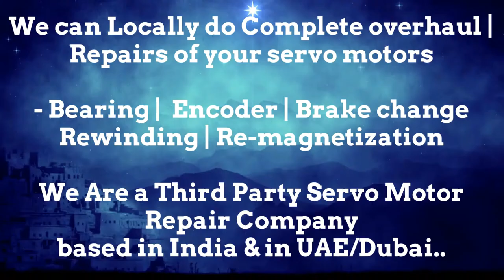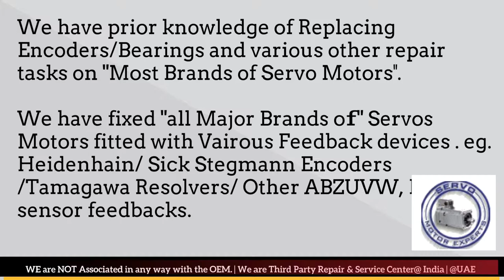Siemens ACRAMATIC VICKERS CNC Heidenhain Encoder Resolver Commutation encoder Alignment Adjust